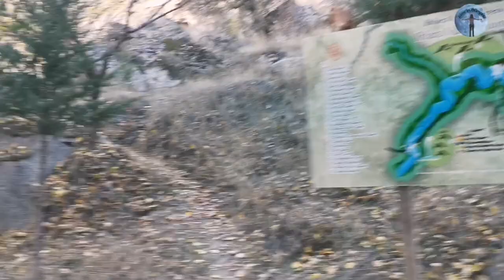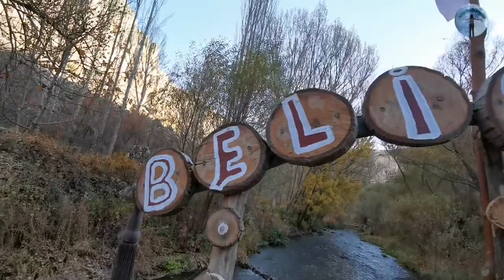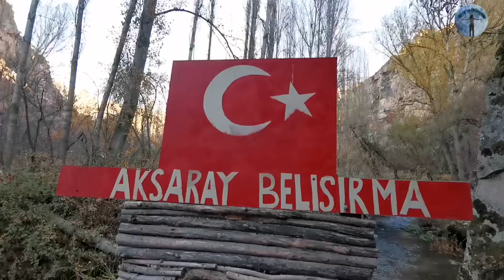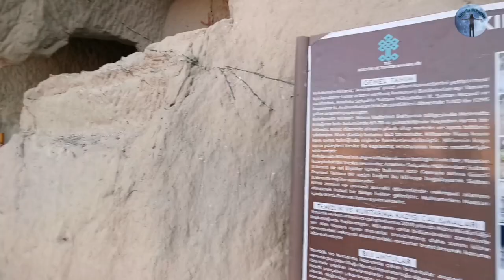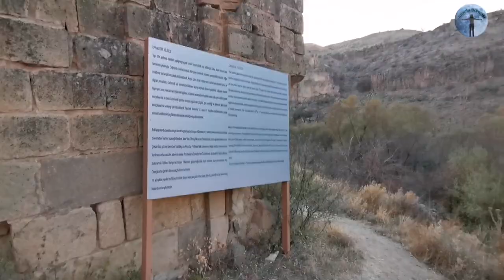Ihlara Vadisi Belisırma Aksaray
Ihlara-Belisırma

Volkanik katmanlarının aşınmasıyla oluşan ve halen Melendiz Çayının aktığı bir vadi. Vadi'nin tamamı 14 km. uzunluğunda. İçinde kayalara oyulmuş yaşam evleri ve halen duvarlarındaki freskler ve ikonları muhafaza edilen şapel tarzı kiliseler mevcut. Söylendiğine göre 106 adetmiş ancak 14 tanesi şu an görülebiliyor.

Köyün eski sahipleri olan Rumlar buraya ‘hoş manzara’ anlamına gelen ‘peristirema’ adını takmışlar. Manzaranın hoş seyri değişmese de, köyün adı zamanla Türkçeleşen telaffuzuyla Belisırma olarak anılmaya başlamış.

Kırkdamaltı Kilisesi (Aziz Georgios Kilisesi)  :
 Belisırma Köyü’ne 1 km uzaklıktaki bu kilise vadi tabanından bir hayli yüksekte kaya blokları oyularak inşa edilmiş ve bölgeye en tepeden bakan kilise. Kiliseyi çepeçevre dolanan yunanca bir kitabeye göre yapım zamanı 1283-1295’e tarihleniyor ve bu dönem Anadolu Selçuklularının bölgeye hakim olduğu döneme denk geliyor. Kilisenin yapımına Selçuklu Sultanı II. Mesut’un ordusunda görevli Hristiyan bir komutanla eşinin önayak olduğu, kiliseyi ise Aziz Georgias adına adadıkları biliniyor.

Kilisedeki frekslerde II. Mesut olduğu düşünülen bir figürün olması, atların kuyruklarının Türk usulü düğümlerle resmedilmesi, Türk motifli giysilerin kullanılması ilk Hristiyanların Selçuklularla dost yaşam sürdükleri hakkında fikir veriyor. Frekste ayrıca II. Mesut’tan ‘çok yüksek ve asil bir sultan’ olarak söz ediliyor. Kutsal Meryem’in göğe yükselişi, suretinin değişimi ve dua ritüellerinin olduğu freskler günümüze kadar gelebilmiş tarih kokularından.

Kırkdamaltı Kilisesi dönemin en sık ziyaret edilen, en kalabalık kutsal mekanlarından biri olmuş. Kilisenin zeminine oyulmuş ve sayısı içleri toprak dolduğu için tam belirlenemeyen birçok mezar, burasının genellikle cenaze törenleri için kullanılan kutsal üslerden biri olduğunu gösteriyor. Tavanı düz olmasına rağmen altıgen bir plana sahip olan kiliseye yenilenen apsis bölümünden girilebiliyor.